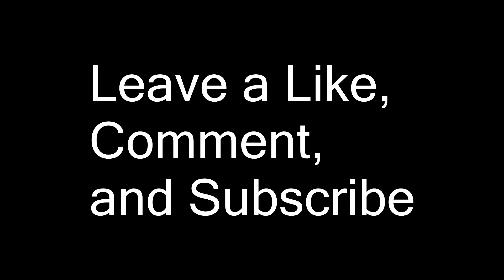Nba 2k17 | Jumpshot/ Shot Meter Glitch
If you could take a moment out of your day to check my other videos, I would appreciate it.

Add me on Xbox  ► AlmightyParis

Let the 2k devs know about this so they can try and fix this. If anyone knows how to fix it let me know.